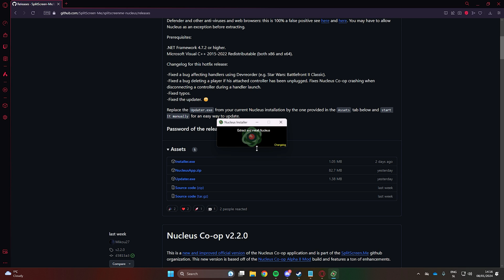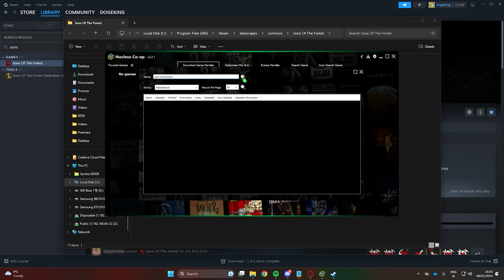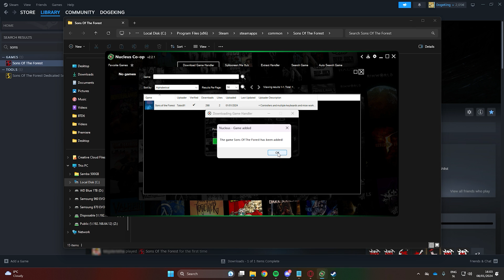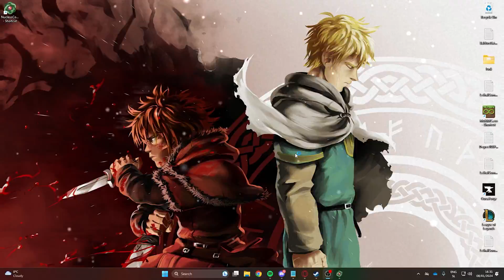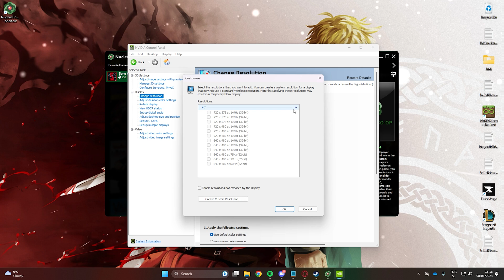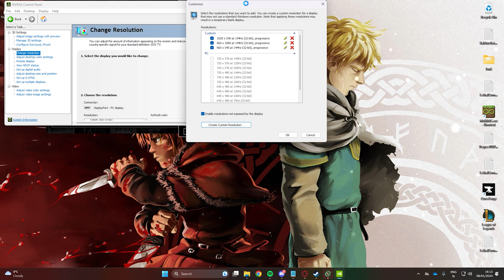How To Play Split Screen Co-Op - Sons Of The Forest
Hey guys, Welcome to this Tutorial on How to Play Sons Of The Forest Co-Op Split-Screen with your friends.

We will be using a Free Software called Nucleus Co-Op.

Timestamps:
0:00 Intro
0:10 Installing Nucleus Co-Op
1:32 Downloading Game Handler
2:03 Pro Tip
2:19 Using Nucleus Co-Op
3:12 IMPORTANT | Taskbar Fix
3:32 Preview
3:40 Fixing Uneven Framerate
4:00 Game Not Resizing Correctly Fix
5:21 Outro